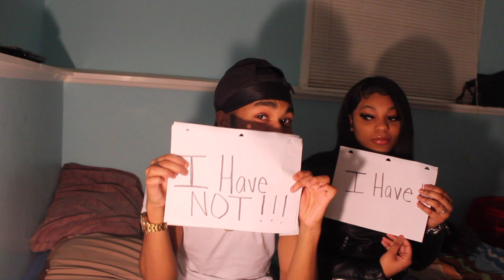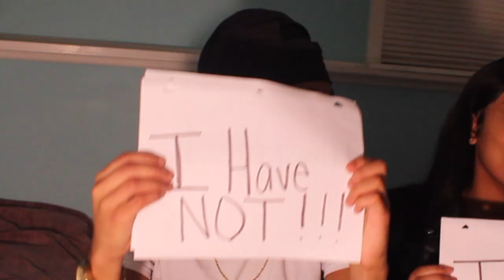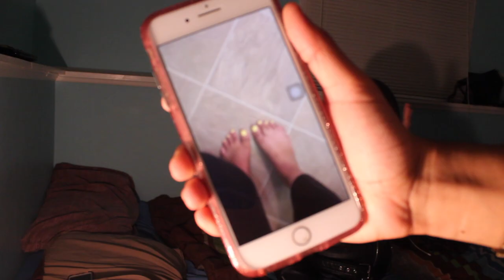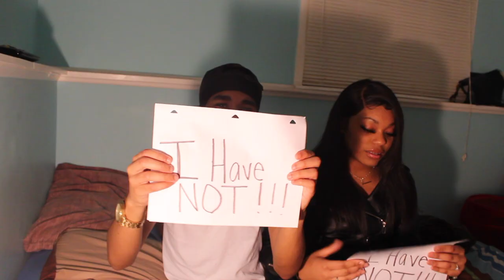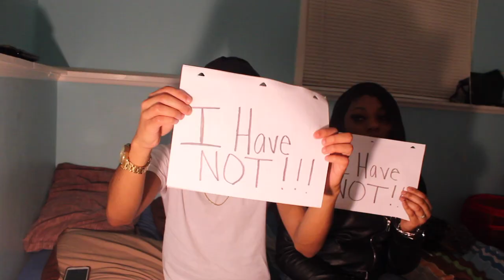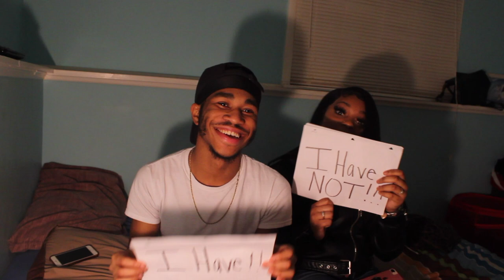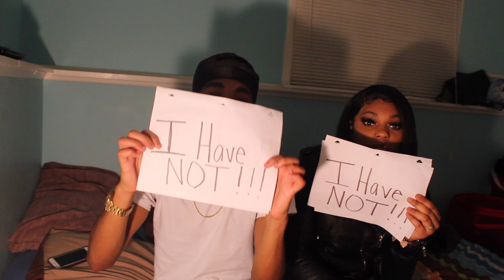Dirty Never Have I Ever W/ Instagram Model 🥵🌶️ (She Exposed Me !! 🤦🏽‍♂️)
Things Got A Little Spicy In This Dirty Never Have I Ever Video & It Was With An Instagram Model ?!

Follow Her Instagram: @daaygloww